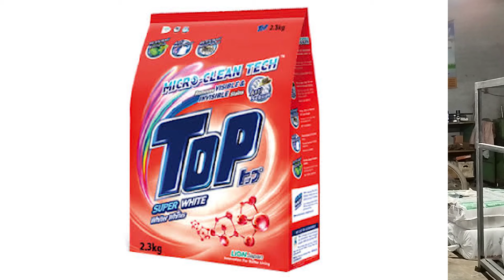Best quality detergent making machine Made in Bangladesh/ ভালো মানের ডিটারজেন্ট মেশিন কেরানীগঞ্জ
ডিটারজেন্ট তৈরির মেশিন যারা খুজছেন তাদের জন্য বিশাল সমাহার নিয়ে মডেল সাজিয়েছে সরদার ওয়্যার এণ্ড মেশিনস। কোম্পানিটির ডিটারজেন্ট তৈরির মেশিনের ছোট মাঝারি ও বড় মিলিয়ে প্রায় ৭ টি মডেলের মেশিন তৈরি করে। বাংলাদেশের মানুষের অর্থনৈতিক অবস্থা বিবেচনায় অল্প পুজি বিনিয়োগ করে যেন ব্যবসা করতে পারে সেই জন্য কম দামে ভালো মেশিন সরবরাহ করে কোম্পানিটি।
প্রথমে সিঙ্গেল মিক্সার মেশিনটির দাম নির্ধারণ করেছে ৬০০০০ টাকা।
এরপর ডাবল মিক্সার অর্থাৎ মিক্সার ও চালনি এক মেশিনেই করা যাবে এমন মেশিনের দাম ১০০০০০ টাকা।
এটার কাছাকাছি আরেকটি মডেল রয়েছে ১৩০০০০ টাকা।
এর পর ৫০ কেজি প্রতি ব্যাচে তৈরি করা যায় এমন মেশিনের দাম ২০০০০০ টাকা।
১০০ কেজি প্রতি ব্যাচে তৈরি করা যাবে এমন মেশিনের দাম ২৫০০০০ টাকা।
৩০০ কেজি প্রতি ব্যাচে তৈরি করা যাবে এমন মেশিনের দাম ৩৫০০০০ টাকা।

মেশিন কিনলে সকল ধরণের প্রশিক্ষণ ফ্রি দেয়া হয়।

চাইলে দক্ষ শ্রমিক দেয়া হয়
সকল প্রকার লাইসেন্স করতে সহযোগিতা করা হয়
কাচামাল কোথায় পাওয়া যায় দেখিয়ে দেয়া হয়
মোড়ক কোথা থেকে তৈরি হয় পরিচয় করিয়ে দেয়া হয়
কেমিক্যালের মেশিনের ক্ষেত্রে কোন কেমিক্যাল কতটুকু দিতে হবে সেটা প্রশিক্ষণ দেয়া হয়
কেমিস্ট চাইলে সরবরাহ করা হয়।
সকল প্রকার কেমিক্যালের সোর্সিং করে দেয়া হয়।
কাচামাল , লেবেল, লাইসেন্স ও বিএসটিআই এর অনুমোদনের সকল ধরণের সহযোগিতা করা হয়।
আমাদের কাছে যেসব মেশিন পাওয়া যায়-

জিআই তারের নেট তৈরির মেশিন
মেশিনের ডাইস
জিআই তার
প্লাস্টিক কভার ওয়ালা তার তৈরির মেশিন
প্লাস্টিক কভার ওয়ালা তার
তারকাটা তৈরির মেশিন
মুড়ি তৈরির মেশিন
আইস ললি মেশিন
আইস রোবো মেশিন
ডিটারজেন্ট তৈরির মেশিন
সাবান তৈরির মেশিন
কেক, বিস্কুট, রুটি তৈরির মেশিন
হলো ব্লক তৈরির মেশিন
জালানী বিহীন বিদ্যুৎ তৈরির মেশিন
চিড়া তৈরির মেশিনসহ ২১০ প্রকার মেশিন তৈরি ও বিক্রি করে থাকি।

আমাদের ঠিকানা-

সরদার ওয়্যার এণ্ড মেশিনস
গোল্ডেন ভিউ কনভেনশন সেন্টার সংলগ্ন, ব্রহ্মণকিত্তা, কালিন্দি, কেরাণীগঞ্জ, ঢাকা

Music
SONG- Stinger
ARTIST-Silent Partner
ALBUM- Stinger